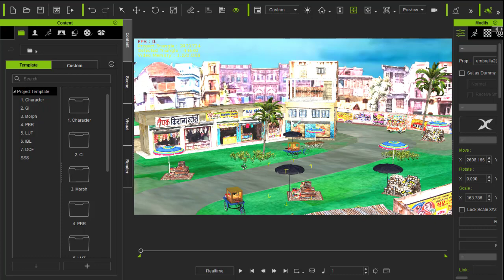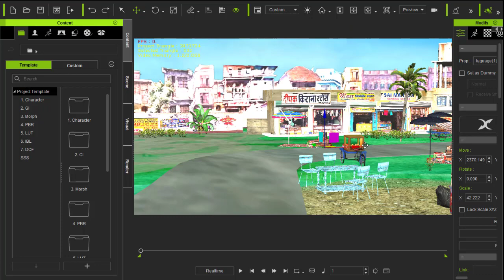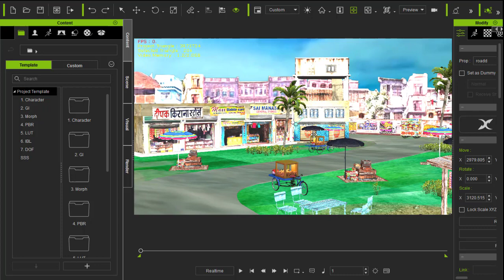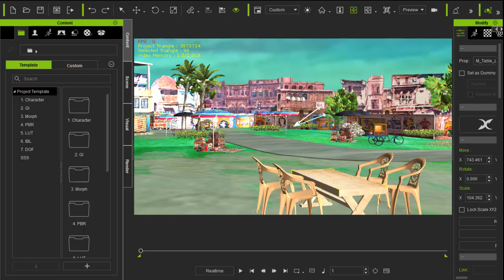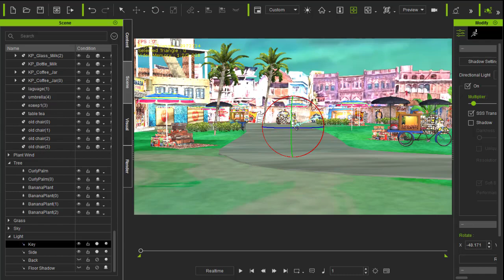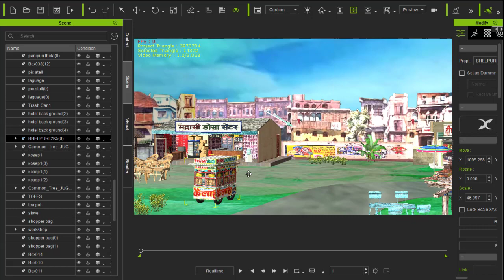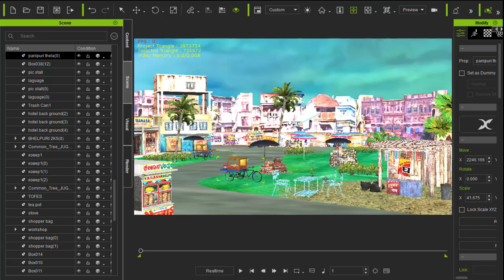Famous location Market side | Village location Part 3 for i clone 7 Tutorial in Hindi/Urdu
Famous location Market side  Village location Part 3 for i clone 7 Tutorial in Hindi Urdu. In this video i will give you ha very famous village location for i clone 7.You can use this location in your Moral stories animation videos. This video tutorial design for beginners and professional in Hindi Urdu. Famous location Market side.